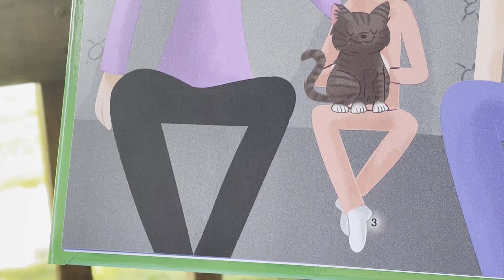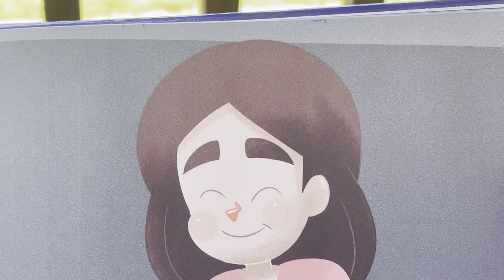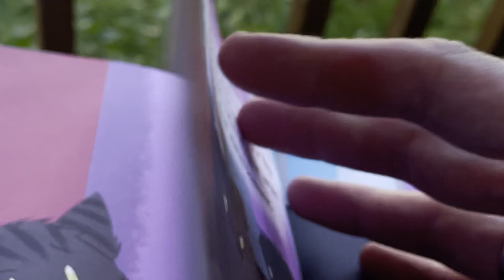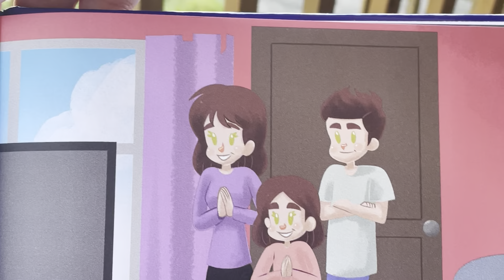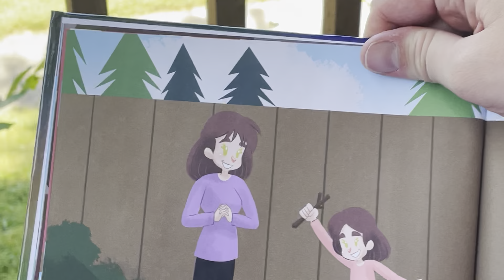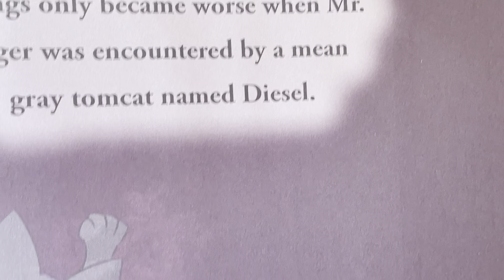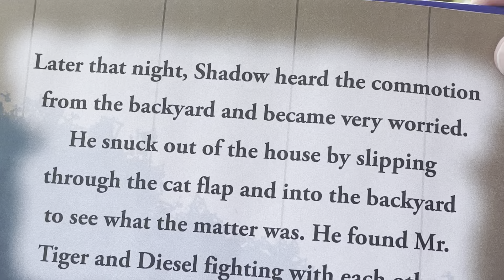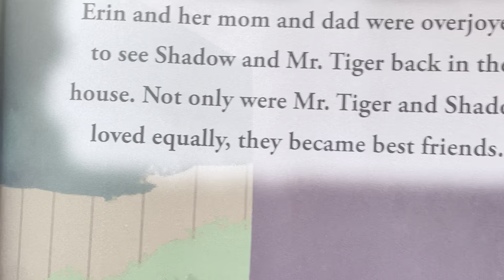Mr. Tiger Makes A New Friend 👍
This book is about a tabby cat who befriends a poodle pug mix dog. This book book teaches kids a thing or two about love 💕 and understanding. I apologize for the beginning and end of story time. It’s just that it was a windy day and the bees were buzzing in my face. I hope everyone enjoys this story.